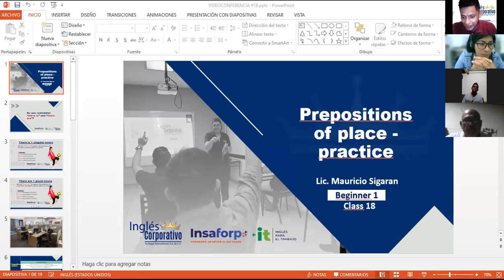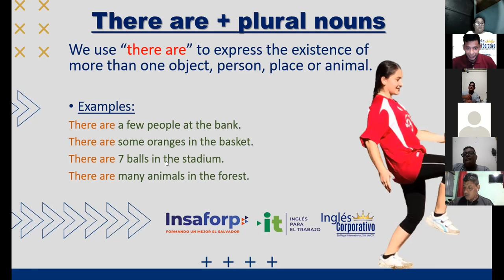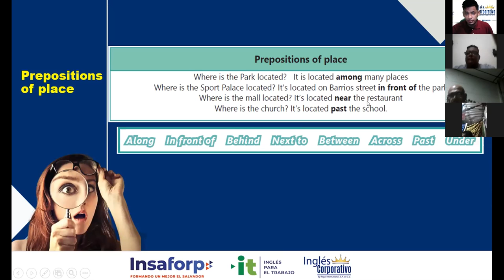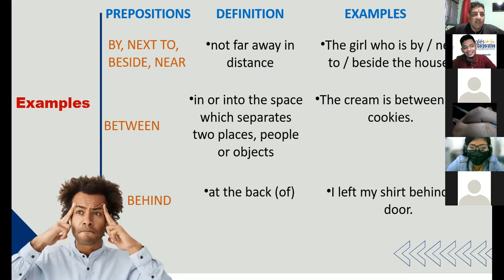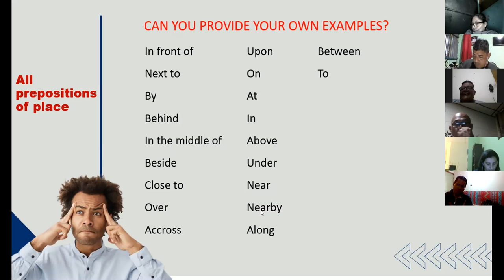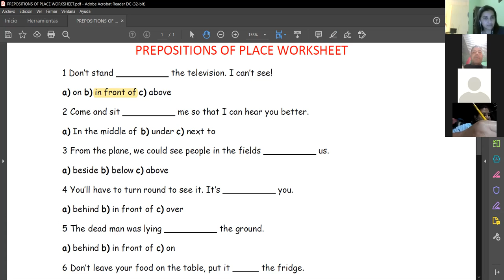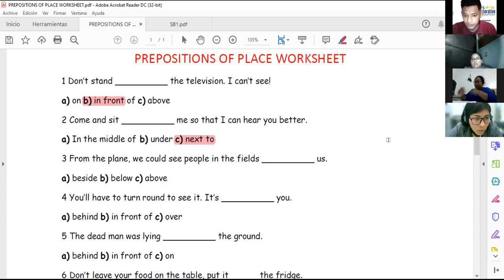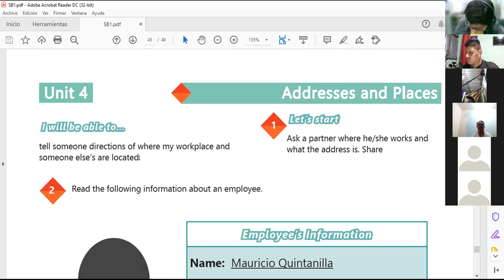Ingles Corporativo-Videoconferencia #18 Prepositions of place - practice.